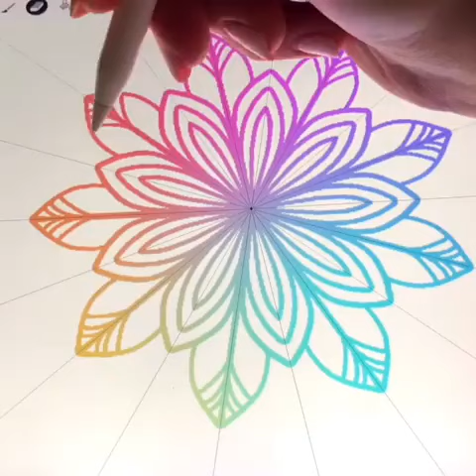Yolande Holowaty @creativee minds • Instagram photos and videos 2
here we are for entertain you.